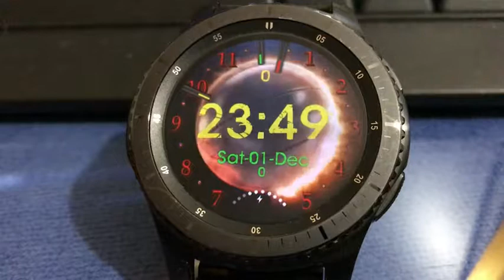ANIMATED BASKETBALL ON FIRE